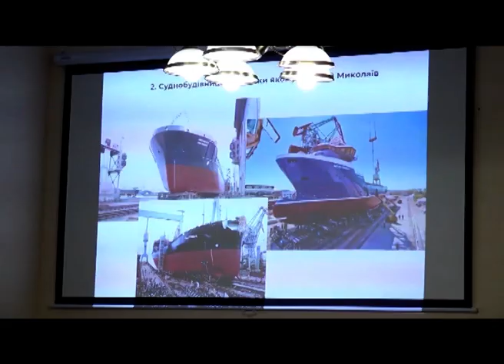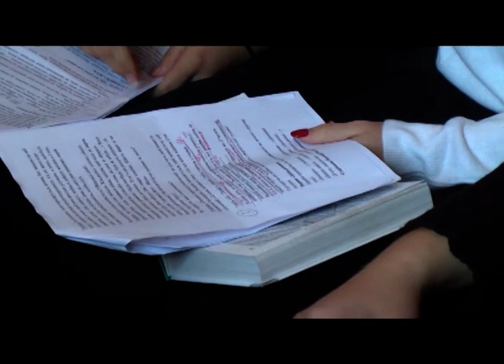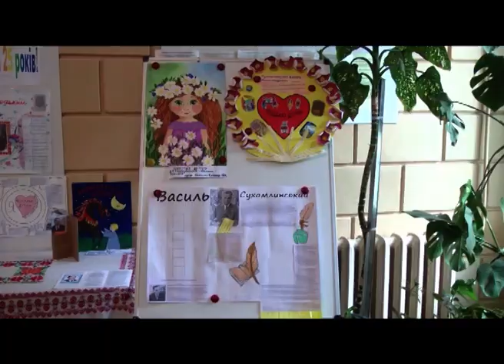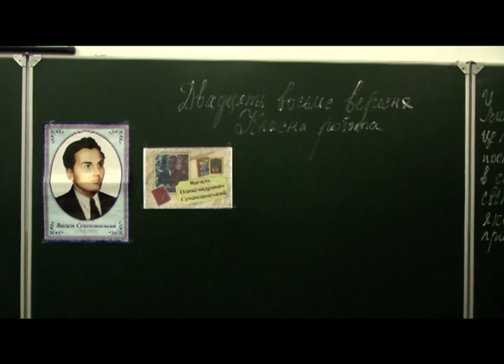28.09.2018. Новини. 17:00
Інформаційна картина дня (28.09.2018) поглядом кореспондентів телеканалу “Миколаїв” (випуск новин — 17:00):
- картка миколаївця;
- день народження В. Сухомлинського;
- завершився 10-й екопроект “Міські квіти. Літо - 2018”;
- 28 - 30 вересня у  Миколаєві проведуть баскетбольний турнір – «Турнір Єдності».